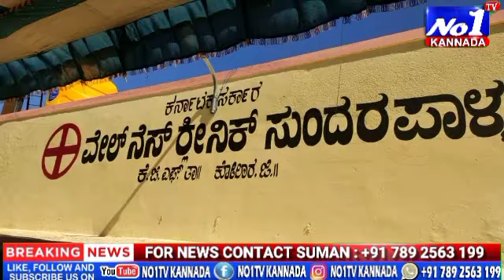NO1TV | MLA INAUGURATED CLINIC AT SUNDARAPALYA | RICE KITS DISTRIBUTION AT BETHAMANGALA PANCHAYATH